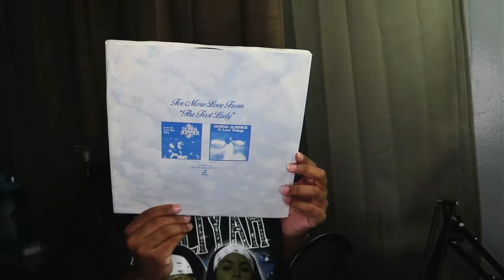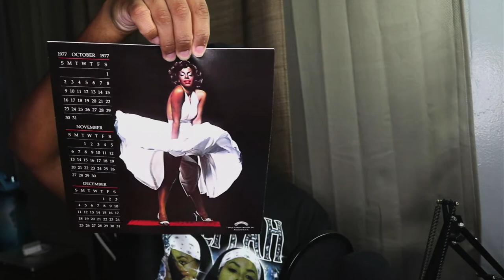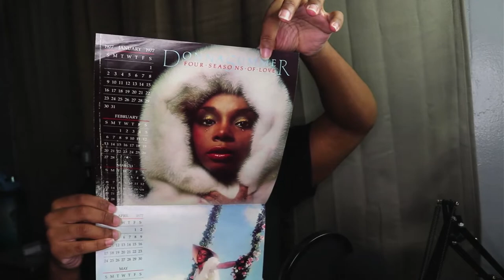Vlogmas Day 4 | Unboxing Donna Summer - Four Seasons of Love Vinyl